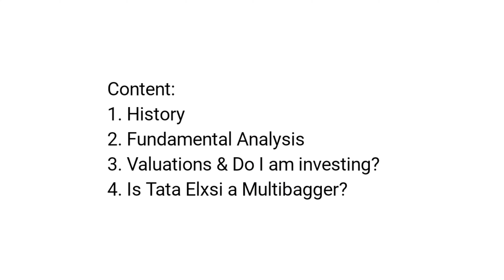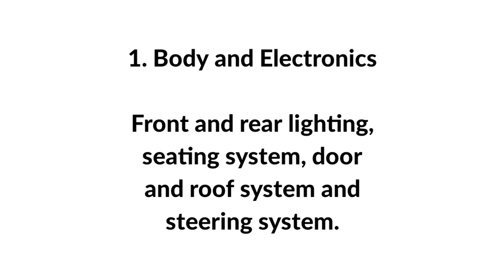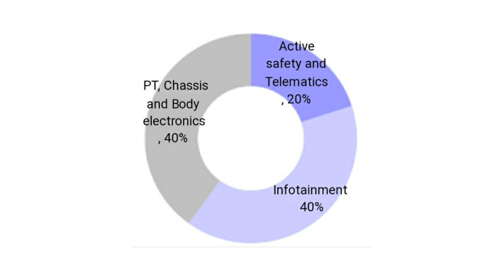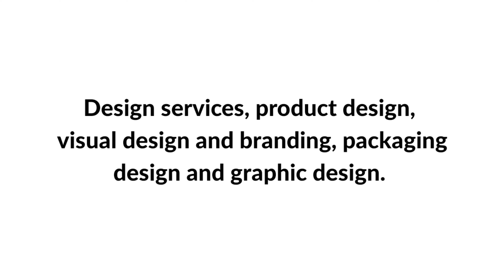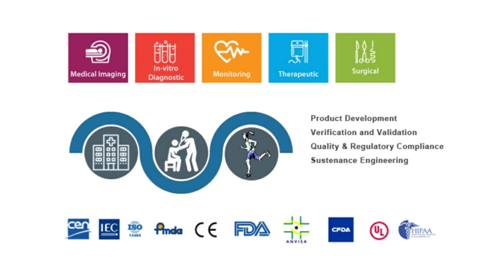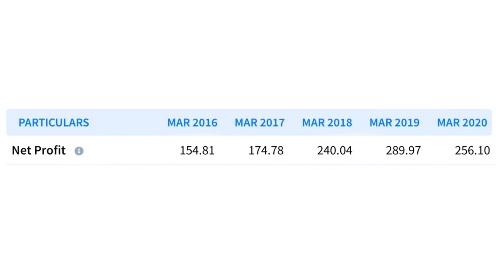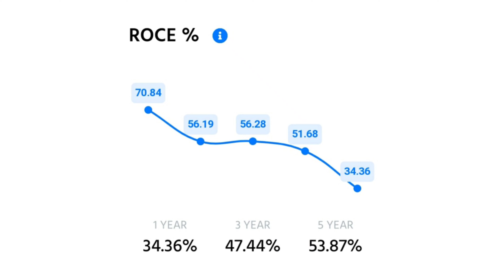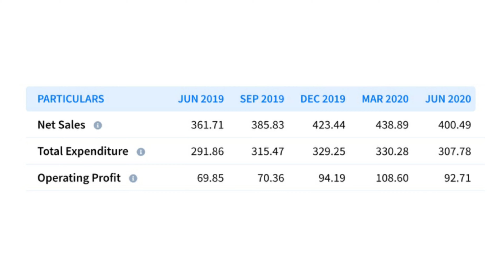Tata Elxsi Stock Analysis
Watch Tata Elxsi Fundamental Analysis, Tata Elxsi Business Nodel, Tata Elxsi Stock Analysis and Is Tata Elxsi a Multibagger?

Video Content:
• History of Tata Elxsi
• Fundamental Analysis of Tata Elxsi
• Valuations of Tata Elxsi
• Is Tata Elxsi a Multibagger?